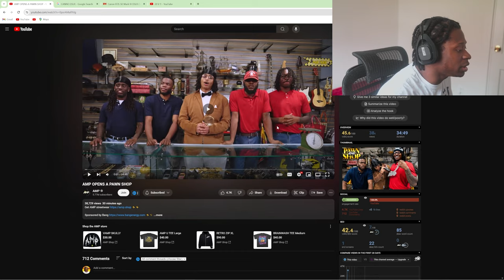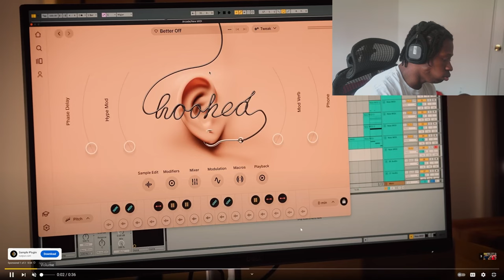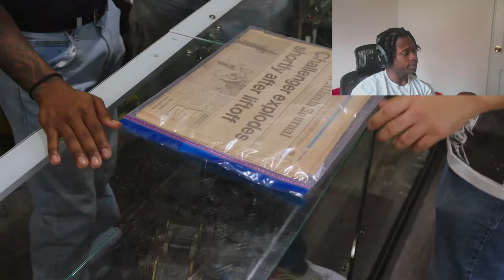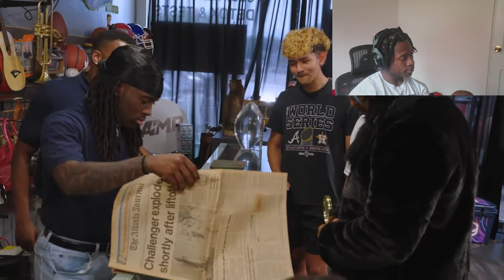AMP Turned Into Scammers!